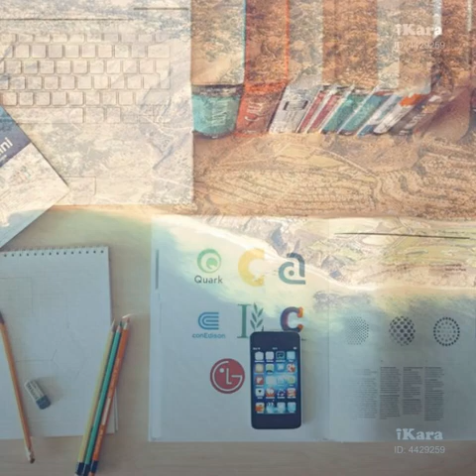👫🌹💐🌺🌸🌙🎶. Huế xưa Hữu đang Lê Hường song ca. người con gái Huế quá xinh tóc mây ngang lưng trữ tình